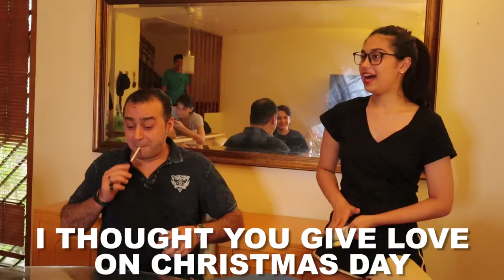TAGALOG ONLY CHALLENGE W/ DADDY HARAKE *LAPTRIP TO HAHAHA* | ZEINAB HARAKE